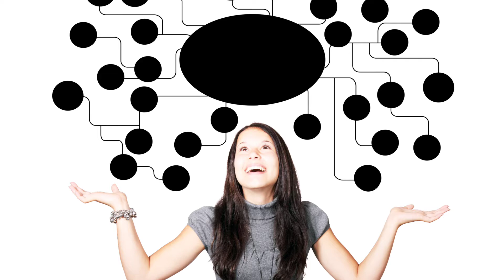Aata Ra Benefits Odia By Sandip Satpathy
Hi Friends Aji Mu Aata Ra Benefits Upare Gote Video Upload Karichi Jadi Apanaku Video Ti Bhala Lage Tahale Like Share Comment And Subscribe Karibe My Channel By Sandip Satpathy Bye Bye Take Care